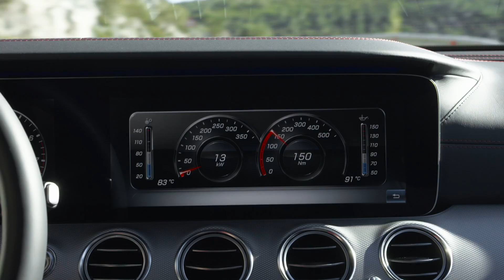Mercedes-Benz E-Class Estate 2019 Reveal Trailer Footage